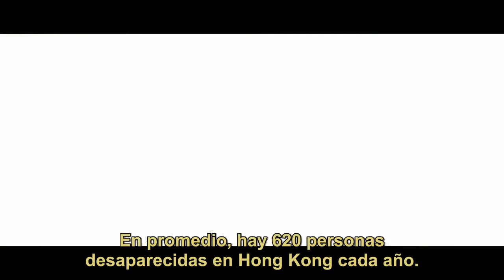El despertar de los dragones (SPL2) - Trailer V.O Subtitulado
Titulo: Sha po lang II
Año: 2015
Dirección: Tony Jaa,  Jing Wu,  Louis Koo,  Zhang Jing,  Simon Yam,  Andy On,  Ken Lo,  Jun Kung, Dominic Lam,  Babyjohn Choi,  Wai Al,  Philip Keung
Actores: Tony Jaa,  Jing Wu,  Louis Koo,  Zhang Jing,  Simon Yam,  Andy On,  Ken Lo,  Jun Kung, Dominic Lam,  Babyjohn Choi,  Wai Al,  Philip Keung
Sinopsis: Un policía de Hong Kong llamado Kit persigue a un importante mafioso solo para descubrir que su principal testigo ha desaparecido y su tapadera ha sido expuesta. En represalia el mafioso lo secuestra y lleva a una cárcel tailandesa bajo una falsa identidad. Chai, un humilde guardia de la prisión es testigo de las habilidades de Kit y frena su huida. Cuando Chai descubre la verdadera identidad de Kit hace un trato con él, le ayudará a escapar y derrotar a la banda a cambio de que salve a a su hija víctima de una rara forma de leucemia y de la que Kit es es el único donante que puede salvarla.